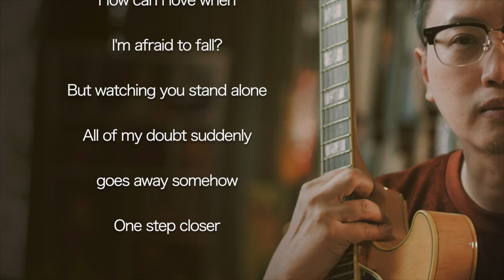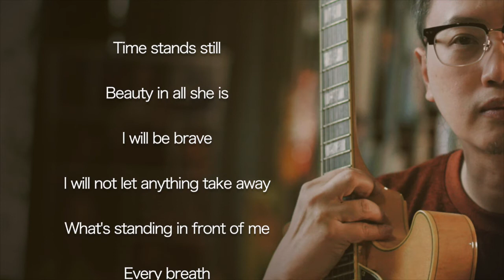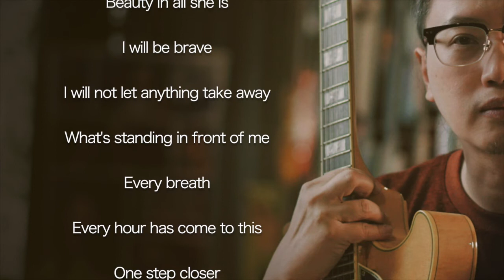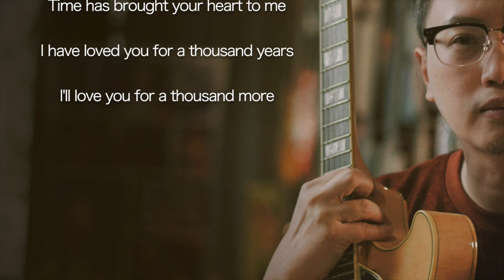A Thousand Years - Acoustic Cover with Lyrics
You can enjoy higher quality audio in Spotify